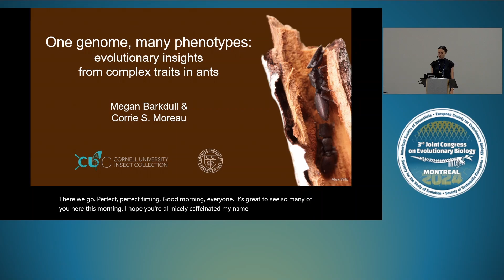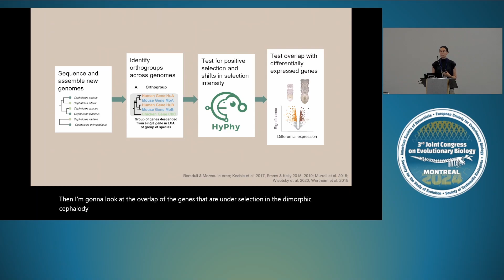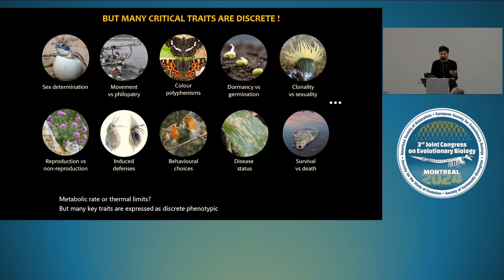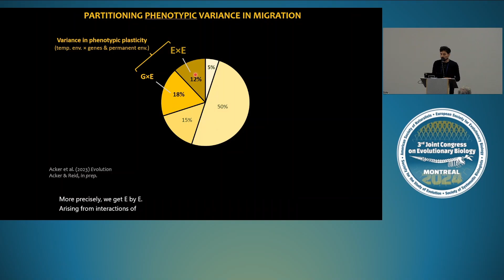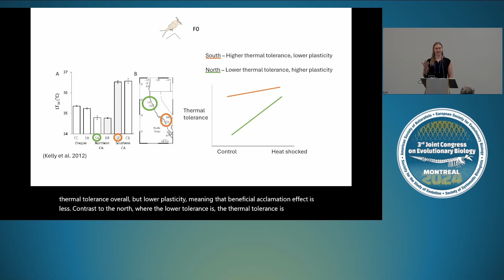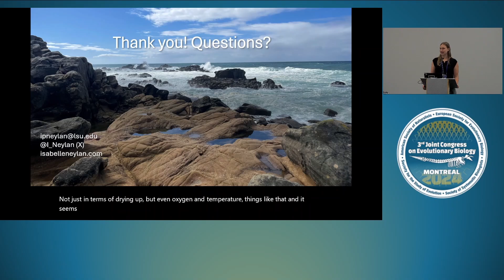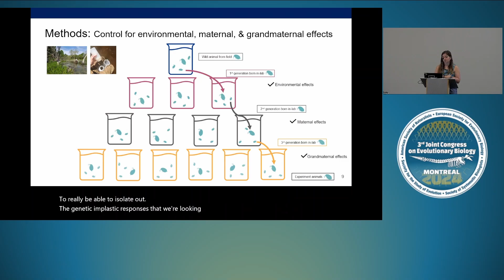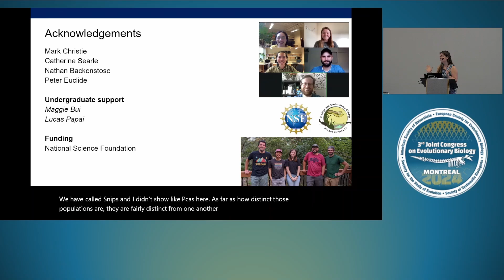July 29th - Phenotypic Plasticity I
00:00 - Megan Barkdull
14:18 - Paul Acker
27:24 - Isabelle Neylan
42:26 - Allison Nalesnik